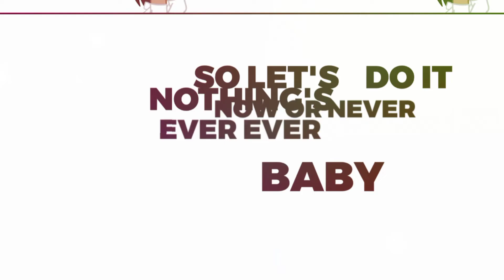[...] - Levitating - [...]_MEP_| 12 [ GachaRedux ] By..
Deseja Abrir A Descrição?
Do you want to open Description?

Ok, Abrindo Descrição
Okay, Opening Description

✨ Sejam bem-vindos ✨
✨ Be welcome ✨

Olá, Boa Noite, Boa Tarde, Bom Dia!
Sejam Bem Vindos A Descrição

Hello, Good Evening, Good Afternoon, Good Morning!

⚠️ Aviso! ⚠️
⚠️ Warning! ⚠️

esse é meu primeiro vídeo de tipografia,  nem sei se fiz certo

qualquer coisa de errado,  você está livre pra me retirar do mep

this is my first typography video, i don't even know if i did it right

anything wrong, you are free to remove me from mep

✨ Ocs Usadas ✨
✨ Used Ocs ✨

Ocs :

Angel

💮 Mep 💮

🎶 C. Áudio 🎶

© Background ↪
© Outro ↪

🌅 C. Background 🌅

Amino ↪
Deviantart ↪
Pinterest ( Chrome ) ↪

📌 Inspiração 📌

Outro : ↪

                  • Apps utilizados ? •

KineMaster Aesthetic| 💙
PicsArt |
Snaptube | 💙
Yt Studio | 💙
Power Director |
Gacha Life |
Gacha Club Edition |
Gacha Redux | 💙
Ibis Paint X | 💙
Deviantart |
Cap Cup |
FlipaClip |
Alight Motion | 💙
Filmix |

                       • Este Vídeo é ? •
• This Video is ? •
Meme |
Músicas ver. Gacha |
Concurso |
Aviso |
Especial |
Gameplay |
Concurso Instagram |
Pres. Gachatuber |
Mep | 💙
GCMV |
Speedeit |
Especial Canal |
Edit |
Transformação |

                      • Encerramento •
                    • Closing •

Compartilhe! / Share!↪️
Deixe o seu Like! / Leave your Like!👍
Comente / comment 💬

   •Obrigada por ter lido até aqui!•

                      ↪ Tome um arco-íris 🌈
         ↪ Take a rainbow 🌈